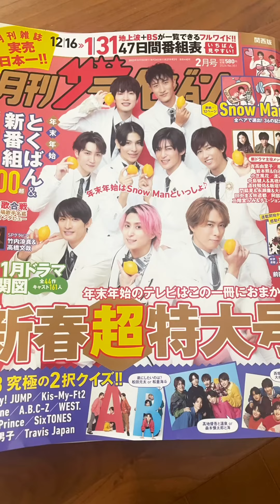SnowManさんの『みんなと楽しむ大晦日』楽しみです🥰🕺SnowMan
ザテレビジョンたくさんの番組やインタビューが載っていてうれしいです🥰
SnowManさんの『みんなと楽しむ大晦日』楽しみです🕺